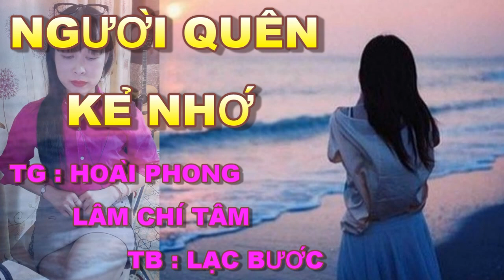NGƯỜI QUÊN KẺ NHỚ ( lÝ QUA CẦU ) LẠC BƯỚC / TG : HOÀI PHONG - LÂM CHÍ TÂM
Ca Khúc : Mgười Quên Kẻ Nhớ
Theo Điệu : Lý Qua Cầu
Tác Giả : Hoài Phong - Lâm Chí Tâm
Trình Bày : Lạc Bước